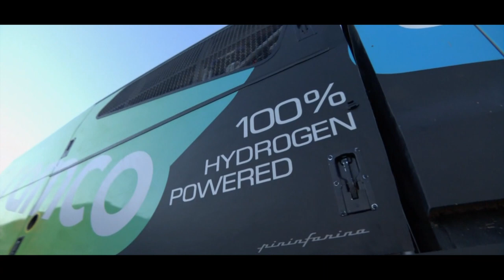Webserie Gaussin - Découvrez l'épisode 4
Plongez au coeur de la Team Gaussin et revivez le Dakar 2022 !